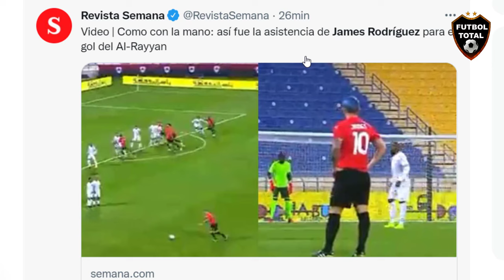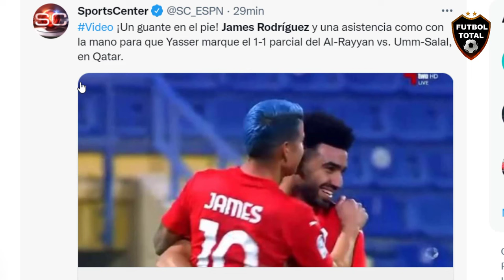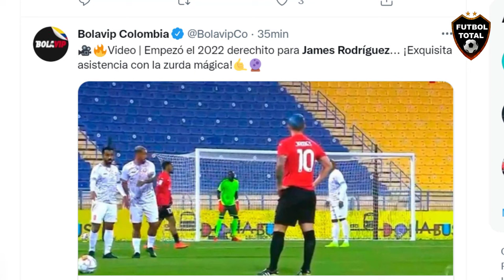ASI REACIONA la PRENSA EUROPEA a ASISTENCIA de JAMES RODRIGUEZ AL Rayyan vs Umm Salal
esto dice la prensa de james:

Asistencia de James Rodríguez de tiro libre para gol de Ahmed Yasser.

El colombiano James Rodríguez dio una asistencia para el empate de Al-Rayyan contra Umm Salal en Catar.

James Rodríguez se lució con tremendo pase de gol para Al-Rayyan en Catar y sus compañeros le felicitaron

James Rodríguez dio una asistencia, pero Al Rayyan perdió con Umm Salal

نهاية المباراة: أم_صلال يفوز 3 - 2 على

カタール1部 アルラーヤン(Al Rayyan)所属のカタール代表DF アフマド ヤセル(Ahmad Yasser)がコロンビア代表MF ハメス ロドリゲス(James Rodriguez)のFKに合わせる形でゴールを決めた。

🔔RECIBE NOTIFICACIONES CADA VEZ QUE PUBLICO UN NUEVO VÍDEO:
2. Dale Check a: "Recibir todas las notificaciones de este canal"
3. Dale a guardar